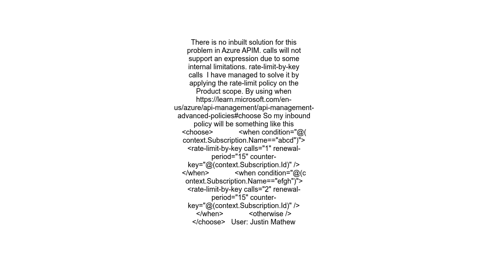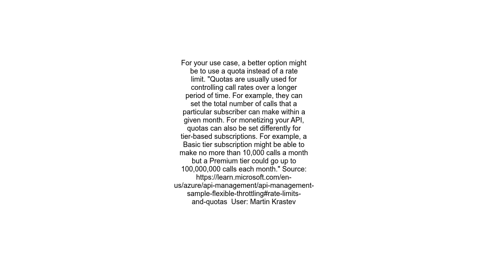Different call limits for different API keys on Azure API Manager